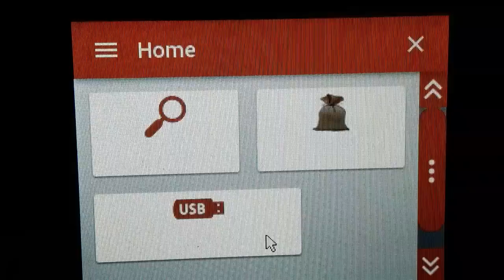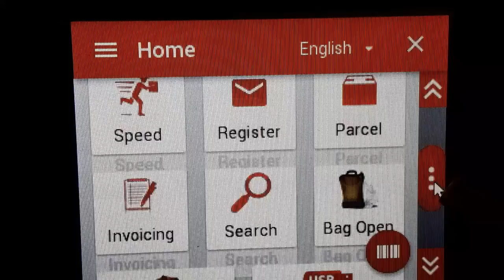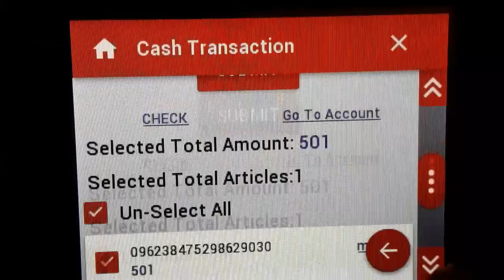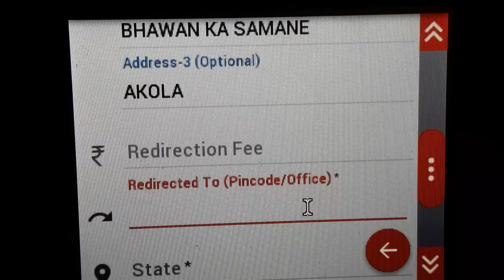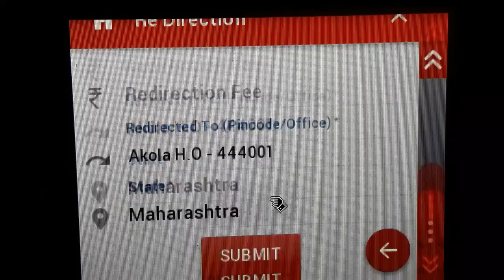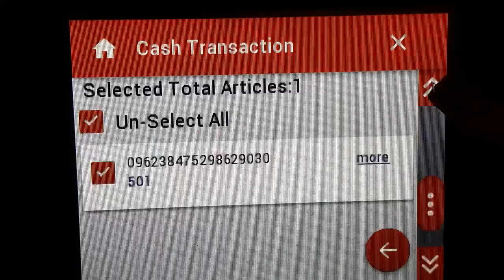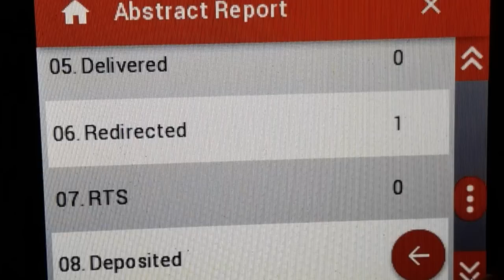EMO return process Rict Device | invoicing, cash, and return status in the RICT device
emo envicing rict device
emo return process rict device
Emo paid kaise kare rict device

न्यू *RPLI* प्रिमीयम *RICT Device* मे कैसे ले।

*How to generate New RPLI premium in RICT device*